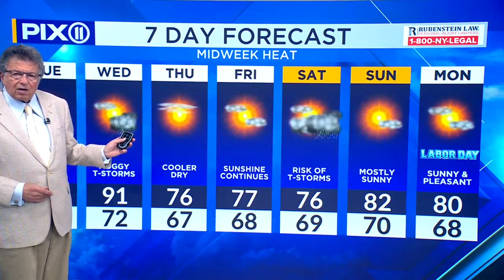Hot, muggy weather expected midweek in tri-state area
Hot temps and muggy weather are forecast for the tri-state area on Wednesday. PIX11 meteorologist Mr. G has more details in the seven-day forecast.